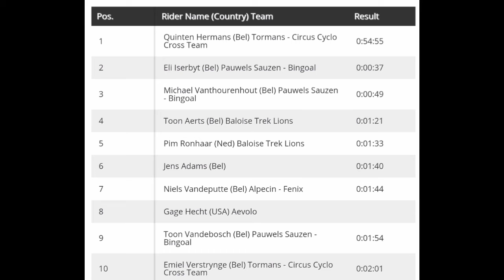Quinten Hermans Wins | 2021 Fayetteville Cyclo-cross | Rnd. 2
4.3" Screen Display Bike Mirror, (Rear View Camera 145° View)

Quinten Hermans from Belgium and (Circus Cyclo Cross Team) wins at Fayetteville.

Hermans was quoted saying "This victory feels so good. I was really motivated to prepare (for) this cyclocross winter. I appreciate this moment a lot, especially after a difficult year."

Iserbyt and Vanthourenhout were 2nd & 3rd.
Classification

1 Quinten Hermans (Bel) Tormans - Circus Cyclo Cross Team 0:54:55
2 Eli Iserbyt (Bel) Pauwels Sauzen - Bingoal 0:00:37
3 Michael Vanthourenhout (Bel) Pauwels Sauzen - Bingoal 0:00:49
4 Toon Aerts (Bel)  0:01:21
5 Pim Ronhaar (Ned)  0:01:33
6 Jens Adams (Bel) 0:01:40
7 Niels Vandeputte (Bel)  0:01:44
8 Gage Hecht (USA)
9 Toon Vandebosch (Bel)  0:01:54
10 Emiel Verstrynge (Bel)  0:02:01

Music
1.
2. Splice app (GoPro)